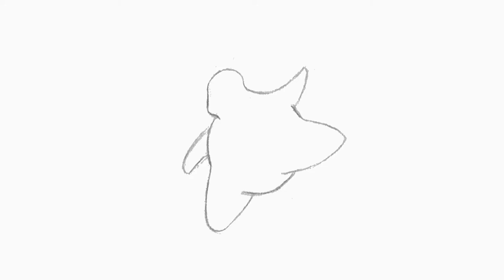Animation Reel 2017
My animation reel showing animations made in Spine, Maya, Photoshop, Unity and traditionally.

All characters shown are also my own design/work.

0) Intro + Outro
Animation made entirely on paper. Part of my Master thesis.

1) Mayan Death Robots
Carnivorous plants, made in Photoshop. Animation, concept design and painting work is my own.

Drone, Animated in Unity. Animation, concept design and painting work is my own. Particles are made in Unity.

Tornado, animated in photoshop. Concept, design and animation is my own. The sand particles on the bottom and background are also made by me.

2) Master Thesis
Animated in Spine Pro. Character design, concept and Animation by me. The rigging method used is the result of research & wanting more expression in 2D skeletal animations. Heavy focus on squash and stretch using these digital tools.

3) Character challenge
I challenged myself to design and animate 1 character a week. Character concept and design is my own. Animated in Spine Pro in 2 days for the bird and 1 day for the Gnu character. Both had a different focus.

4) Global Game Jam 2017
As only artist and animator I made the entire character within 12h. Animation in Spine pro.

5) Personal Project
3D character concept, modeling, rigging and animation by me. Made in Maya.